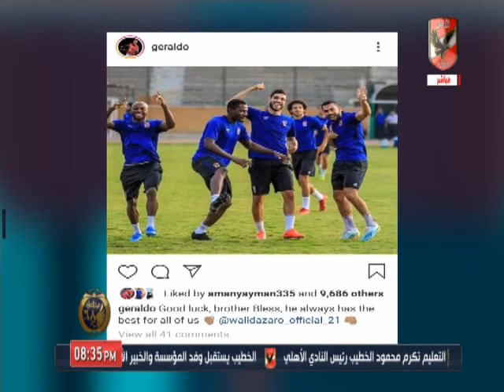محمد سعيد : وداع لاعبى الاهلى لـ وليد ازارو يؤكد ان العلاقة الطيبه وروح الاسرة الواحدة